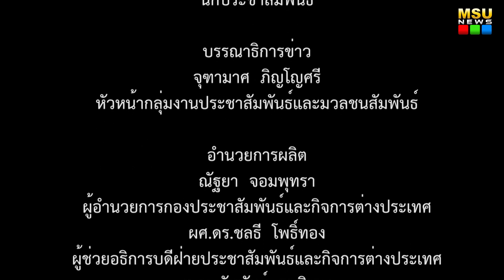มมส จัดโครงการประกวดสุนทรพจน์ ประจำปี 2561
เมื่อวันที่ 22 สิงหาคม 2561 ณ ห้องประชุม 1 ชั้น 3 อาคารพัฒนานิสิต กองกิจการนิสิตมหาวิทยาลัยมหาสารคาม อาจารย์ ดร.ชัยรัตน์ ชูสกุล ผู้ช่วยอธิการบดีฝ่ายพัฒนานิสิตเป็นประธานเปิดโครงการประกวดสุนทรพจน์ประจำปี 2561 ในหัวข้อ “ธ สถิตในดวงใจราษฎร์” โดยมีผู้เข้าร่วมการประกวดจำนวน 4 คน นอกจากนี้ยังเป็นการคัดเลือกตัวแทนนิสิตมหาวิทยาลัยมหาสารคาม เข้าร่วมการประกวดสุนทรพจน์อุดมศึกษาเฉลิมพระเกียรติฯ ครั้งที่ 19 ประจำปี 2561 รอบคัดเลือกภาคตะวันออกเฉียงเหนือ โดยได้รับความร่วมมือจากหน่วยงานทั้งภายในและภายนอกมหาวิทยาลัย อาทิ ภาควิชาภาษาไทยและภาษาตะวันออกคณะมนุษยศาสตร์และสังคมศาสตร์ ภาควิชาหลักสูตรและการสอน คณะศึกษาศาสตร์ องค์การนิสิต สโมสรนิสิตคณะ/วิทยาลัย และสมาคมนิสิตเก่าจุฬาลงกรณ์มหาวิทยาลัย ในพระบรมราชูปถัมภ์

อาจารย์ ดร.ชัยรัตน์ ชูสกุล ผู้ช่วยอธิการบดีฝ่ายพัฒนานิสิตมหาวิทยาลัยมหาสารคามกล่าวว่าการประกวดสุนทรพจน์ได้จัดขึ้นเป็นประจำทุกปีโดยมีวัตถุประสงค์เพื่อพัฒนาและส่งเสริมให้นิสิตได้แสดงออก เพิ่มพูนทักษะและศิลปะในการพูด การใช้ภาษาไทยได้อย่างถูกต้องเหมาะสม และธำรงรักษาไว้ซึ่งเอกลักษณ์ของชาติและเพื่อสำนึกในพระมหากรุณาธิคุณ สถาบันพระมหากษัตริย์รวมทั้งเพื่อส่งเสริมให้นิสิตได้สืบค้น เรียนรู้พระราชกรณียกิจ และแสดงความจงรักภักดีต่อสถาบันพระมหากษัตริย์ผ่านสุนทรพจน์ทั้งนี้การจัดประกวดสุนทรพจน์ในครั้งนี้นับว่าเป็นกิจกรรมที่มีสารประโยชน์อย่างยิ่ง ไม่เพียงเป็นประโยชน์แต่ในกลุ่มนิสิตนักศึกษาเท่านั้น หากแต่ยังคงเกิดประโยชน์แก่สังคมด้วย  เมื่อนิสิตนักศึกษาได้จบการศึกษาออกไปปฏิบัติงาน  ย่อมได้ใช้ความรู้จากพระราชกรณียกิจเป็นแนวทางสำคัญในการดำเนินงานและดำเนินชีวิตต่อไปในอนาคต  รวมถึงการนำหลักการและศิลปะในการพูดต่อที่ชุมชน ไปใช้ให้เกิดประโยชน์แก่การปฏิบัติหน้าที่อีกด้วย

ข่าว : เสาวลักษณ์ บุตรสิมมา
ที่มา : กองกิจการนิสิต

วิดีโอ / ตัดต่อ : เสาวลักษณ์ บุตรสิมมา